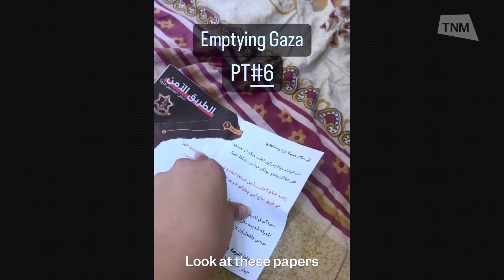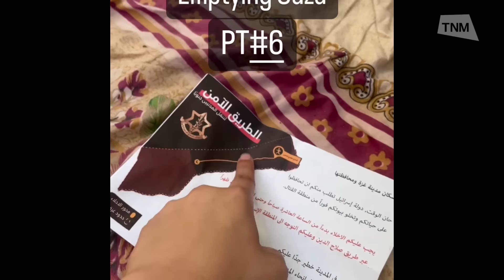Bisan from Gaza: My life during the Israel - Hamas war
"This is Bisan from Gaza, I'm still alive."

Bisan Owda never intended to be a war reporter, but over more than three months she has risked her life to become the eyes and ears of the world - posting Instagram reels under heavy bombing as buildings collapse and tens of thousands of people are wounded and killed.

Bisan, 25, was a filmmaker and women's rights activist when Israel began bombing Gaza in response to Hamas militants murdering 1,200 people on October 7, 2023.

In an interview with @thenewsmovement she told us about living through more than three months of war,  the impact of a lack of water, food and medical provisions and the displacement that has left almost 2 million people living in tents.